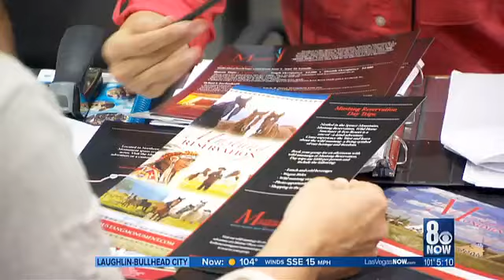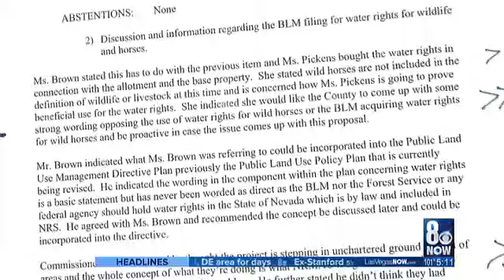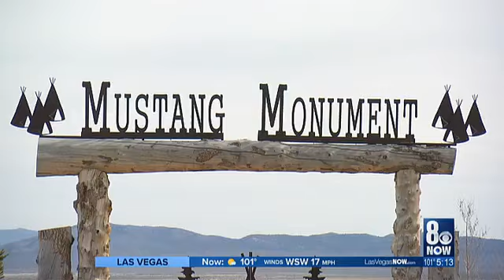I-Team: Elko County's strict building codes raise questions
A California businesswoman who invested $25 million in creating a tourist attraction in rural Nevada says she probably wouldn't make the same decision again.